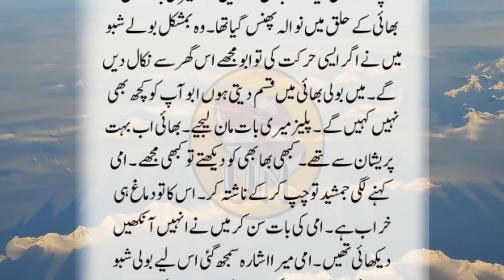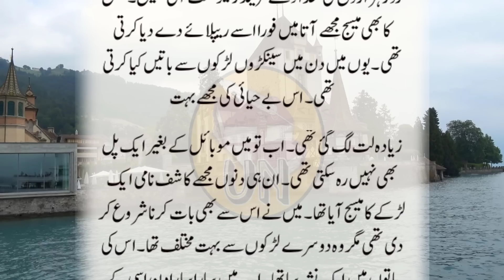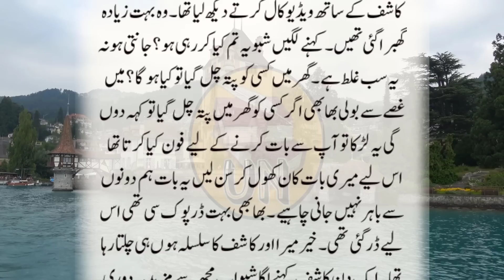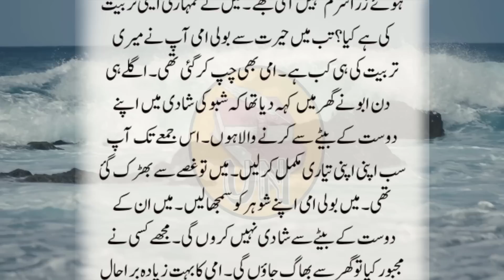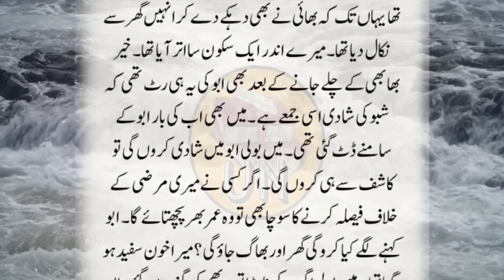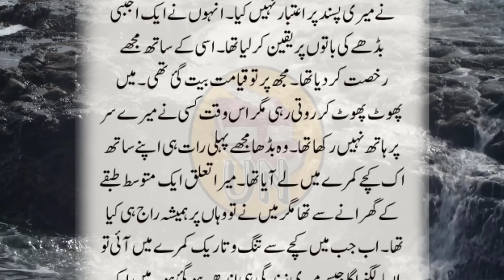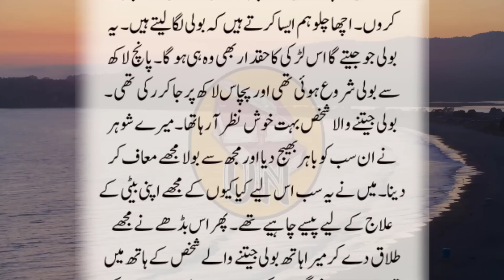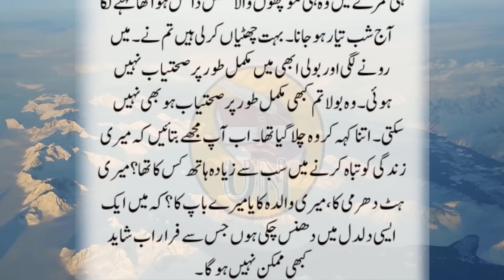An Emotional Heart Touching Story || Moral Story | Sachi Kahani || Sabak Amoz Urdu Kahani No 472